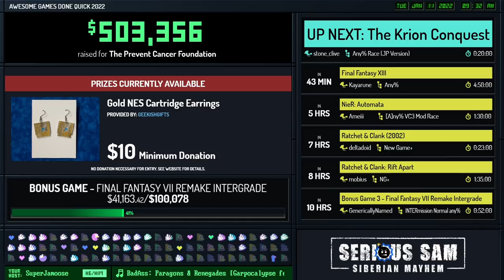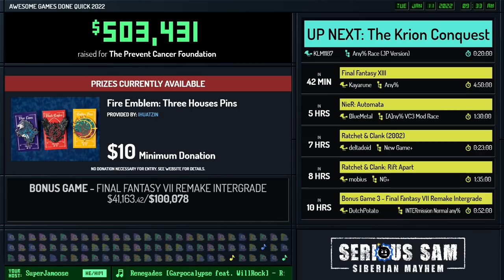Spacegulls by Oopla in 8:16 - AGDQ 2022 Online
Runner introduction starts at 0:36
Run starts at 1:45

SuperJamoose is host